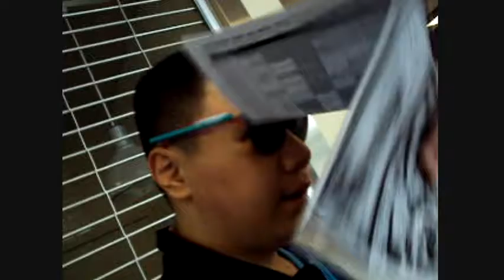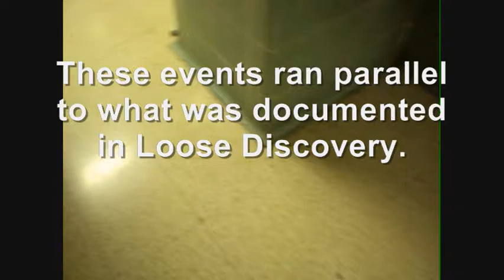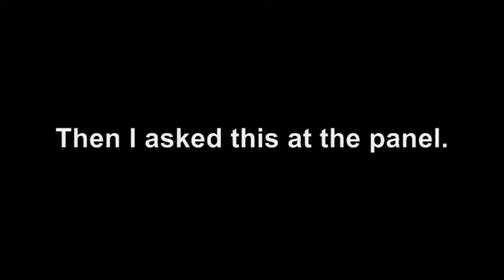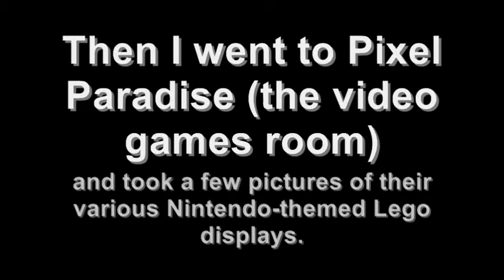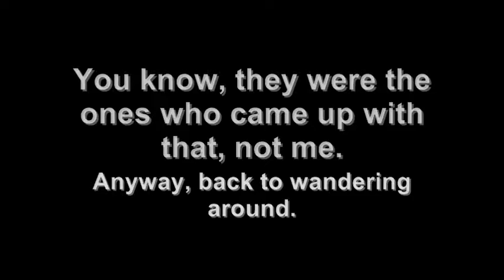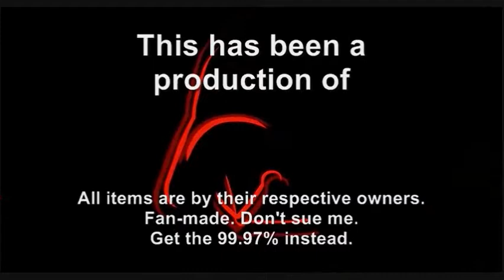Payback: the Otafest vlogs - day 2 part 1 (May 21, 2011)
The date is May 21, 2011. Jack Y., aka superslinger2007 the user, continues to talk about things and have cosplayers do random poses.

During this, he goes into the autograph-session-turned-panel featuring the hard-rock band named The Fool, special guests for Otafest 2011.

Soon after, he announces his intention to watch the second episode of [series name here], being referenced in the CODE RED finale, against the wishes of MasakoX (who has reviewed that series).

Cosplay characters featured and series from:
Gurren Lagann: Kittan, Simon, Yoko Littner, Nia Teppelin (both before and after time skip)
The Nightmare Before Christmas: Jack Skellington
Kingdom Hearts: Sora
Lucky Star: Konata Izumi, Kagami Hiiragi, Tsukasa Hiiragi, Miyuki Takara, Yutaka Kobayakawa, Minami Iwasaki, Ayano Minegishi
--- second group: Konata Izumi, Tsukasa Hiiragi, Miyuki Takara
Vocaloid: Miku Hatsune, Rin Kagamine

All BGM is by their respective composers/authors.